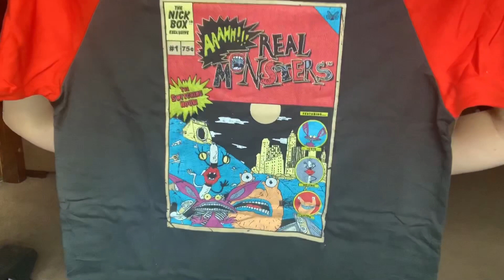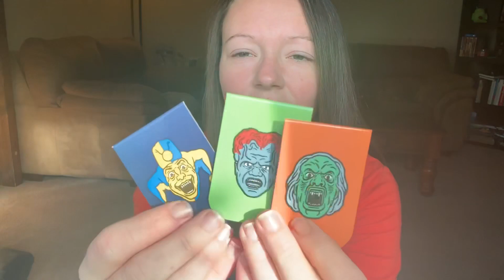The Nick Box! 🎃 #7.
Sorry I’m sad in this...